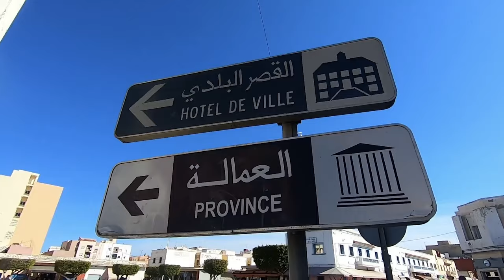sid evasion Nador جزائري يأكل البيصارا في الناظور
Sid evasion